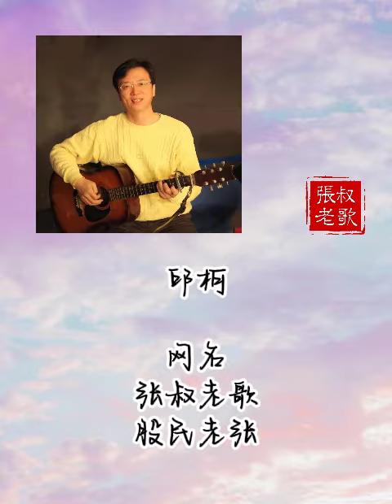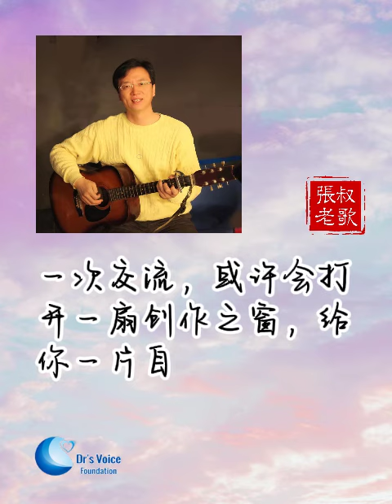每個人都可以創作自己的歌 | 漫談歌詞創作 | 張叔老歌 | 馨心學社專題講座 | 馨心健康文化學社 Dr's Voice Foundation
馨心健康文化学社（Dr's Voice Foundation）将于2024年4月20日举办线上专题讲座“漫谈歌词创作”